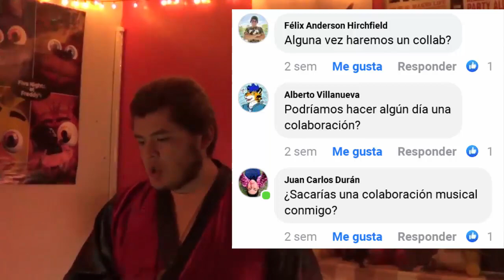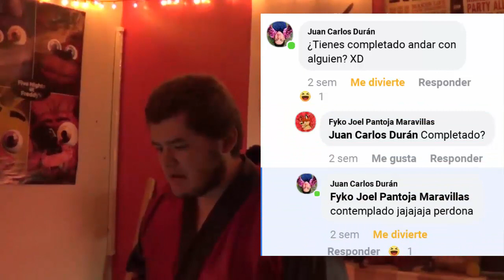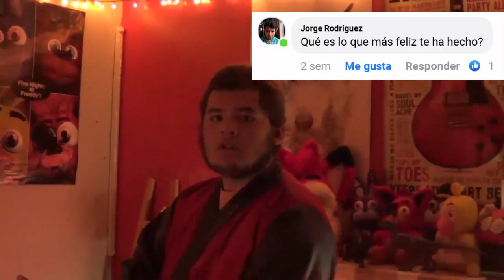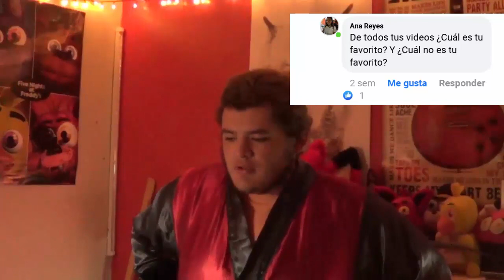COSAS ACERCA DE MI | Q&A | Fyko Fox Gaming